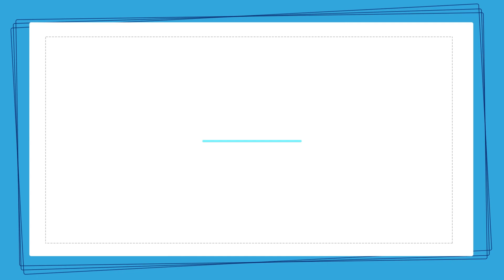10 правил подготовки к ЕГЭ на 80+. Ответ основателя Годографа. Часть 1